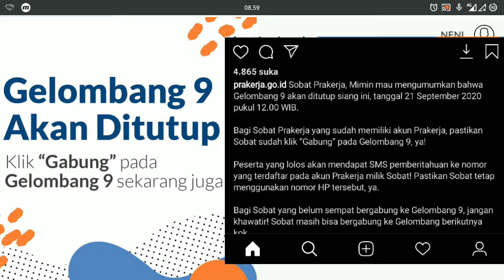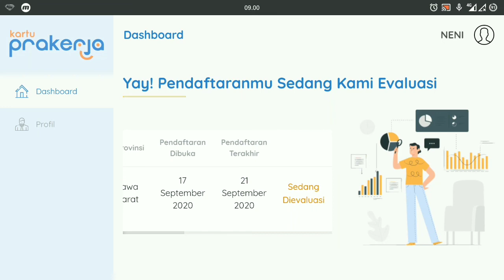UPDATE TERBARU PENGUMUMAN HASIL PRAKERJA GELOMBANG 9 | STATUS PRAKERJA GELOMBANG 9 SEDANG DIEVALUASI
UPDATE TERBARU PENGUMUMAN HASIL PRAKERJA GELOMBANG 9 | PRAKERJA GELOMBANG 9 DITUTUP HARI INI

Hi Viewers,
Di video kali ini Admin akan memberikan informasi mengenai hasil program kartu prakerja gelombang 9 yang bersumber langsung dari management kartu prakerja secara resmi,seperti apa informasi nya??
Silahkan tonton di video ini sampai selesai ya Viewers.

Terimakasih🙏